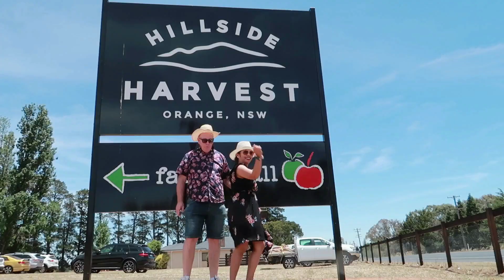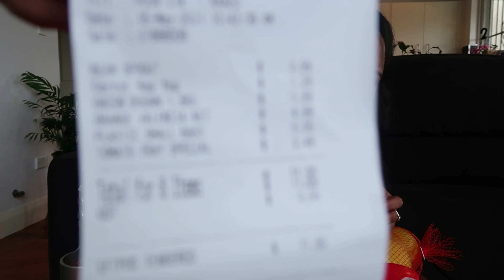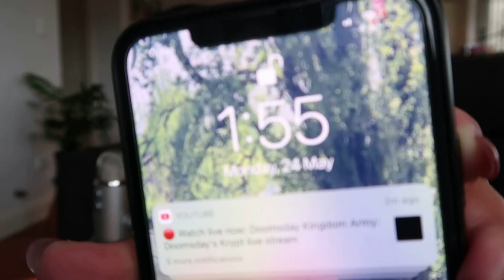VALENCIA ORANGE MUKBANG/ASMR | CHALLENGE ACCEPTED BY VSMITHINVEGAS ❤ | NAUBOS KAYA ANG 8 PIECES?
Hello mga kabisyo

Hope everyone of you are well and safe !
This video is a challenge from Kabisyo @V Smith In Vegas.
Hope you guys like it and see if I can eat all the 8 pieces .

Hope all of you are well !
God Bless and I Love You All 😘

📍YOU CAN ALSO CHECK OUR LATEST UPLOAD:
*UMIYAK SI MISTER😱| NAKAKAAWA + DI MAKAKAIN NG MAAYOS | FILIPINA LIFE IN AUSTRALIA

📍EQUIPMENT USED:
*Go pro
*Nikon D5600

📍VIDEO EDITOR:
*Filmora9

📍THUMBNAIL EDITOR:
*Fotojet.com